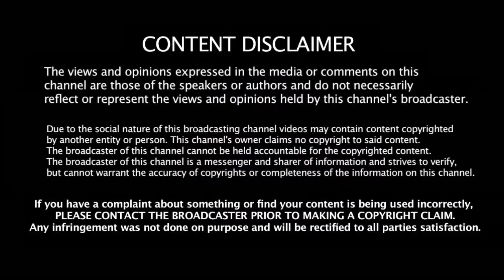Dinesh Karthik என்ன தோனியா கடுப்பான இந்திய ரசிகர்கள் | Ind vs newz | Dhoni